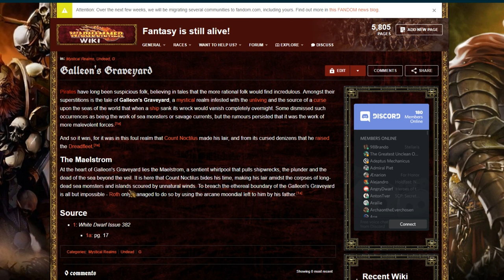New Map: Galleon's Graveyard? | Curse of The Vampire Coast New, I Guess | Total War: WARHAMMER II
Here's some wild speculation concerning a picture of what looks like a new map for Curse of the Vampire Coast. Yo Ho!

I upload battle replays daily so there's always more content to see.

If you want me to cast one of your replays send me the replay file with a description to and I very well might show it off.

This contains Blood and Gore so you if you're under the age of 18 don't look at the replay with your eyes.

Commonly used cosmetic mods:

"Cinematic Battle Effects - Version 1" by Railgun and Atilla

"Less Blood, Less Gore! - II" by bigsur